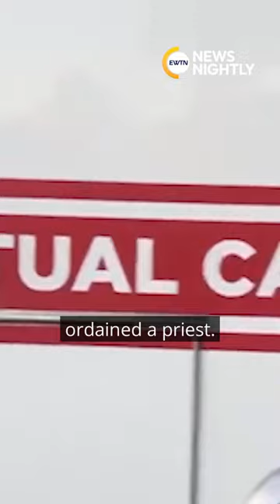Ambulance Turned Mobile Confessional in Louisiana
A religious order in Louisiana saw an advertisement for an affordable used ambulance. The vehicle is now a beacon of hope. The Community of Christ Crucified has turned the ambulance into a mobile confessional. The brothers take it to the shopping mall, football games and anywhere else the Holy Spirit directs them to hear confessions and bring Christ to people.